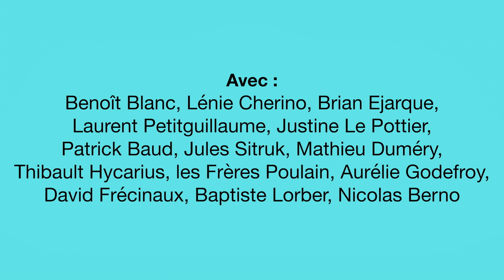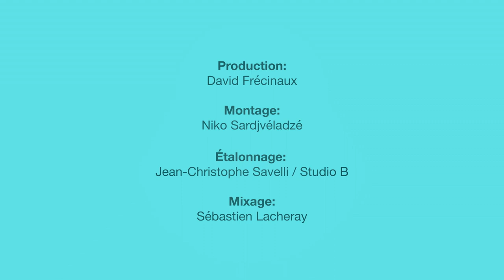Sensibilisation au signalement d'un enfant en danger 0800 05 12 34 du lundi au vendredi 10h à 18h.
L’association, reconnue d'utilité publique, lutte pour protéger et défendre les enfants contre toutes les formes de violences, qu’elles soient physiques, psychologiques ou sexuelles.  Numéro vert Stop Maltraitance au 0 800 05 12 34 ( gratuit et anonyme). Cette campagne a été réalisée pour sensibiliser tout citoyen à signaler une situation d'enfant en danger ou en risque de l'être au Numéro Vert d'Enfance et Partage du lundi au vendredi de 14 h à 18H ou au 119 ( h 24 et 7/ 7) . montage : @niko.sardjveladze
mixage : @seb.lacheray
etalonnage : @jchris02
avec la participation de David FRECINAUX ( Ambassadeur d'Enfance et Partage) et des youtubers qui se sont mobilisés pour la cause :
Baptiste Lorber
Nicolas Berno
Lenie Cherino
Mathieu Dumery
Jules Sitruk
Thilbault Hycarius
David Frécinaux
David Coudyser
Les Frères Poulain
Benoit Blanc
Laurent Petitguillaume
Justine le Pottier
Brian Ejarque
Patrick Baud
Aurélie Godefroy